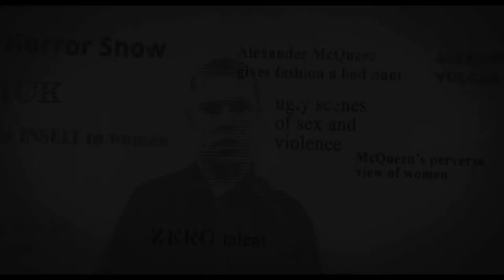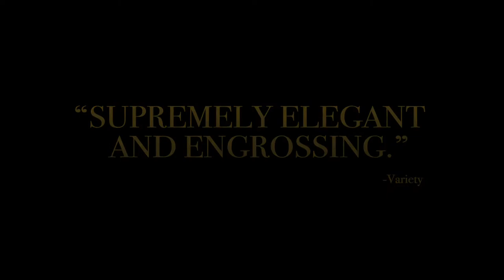McQueen - Official Trailer Canada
A film by Ian Bonhôte & Peter Ettedgui

Alexander McQueen's rags-to-riches story is a modern-day fairy tale, laced with the gothic. Mirroring the savage beauty, boldness and vivacity of his design, this documentary is an intimate revelation of his McQueen's own world, both tortured and inspired, which celebrates a radical and mesmerizing genius of profound influence.